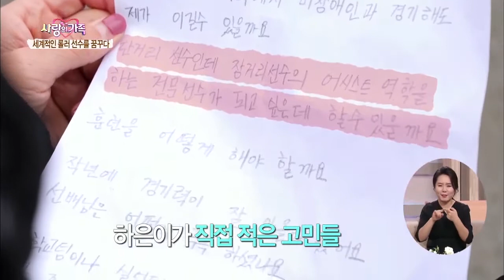[한국장애인재활협회] 장애를 넘어, 세계적인 롤러 선수를 꿈꾸다😀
KB두드림(Dodream)스타⭐ 박하은양이 'KBS사랑의가족'에 출연하였습니다.
장애를 넘어, 세계적인 롤러 선수가 되는 그날까지 많은 응원바랍니다.👍
KB두드림스타는 KB국민은행과 함께합니다.

두드림(Dodream) 장학생이 궁금하시다면 🔽🔽🔽🔽
두드림홈페이지 을 확인해주세요.